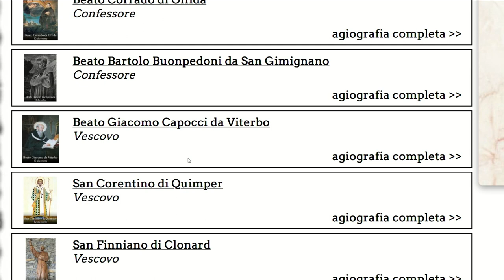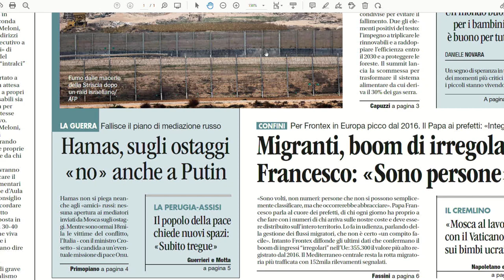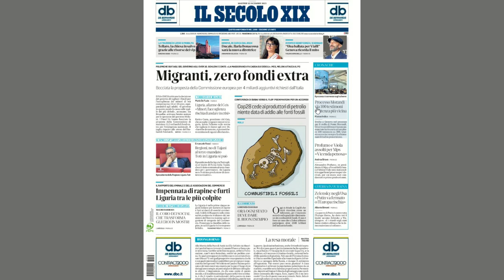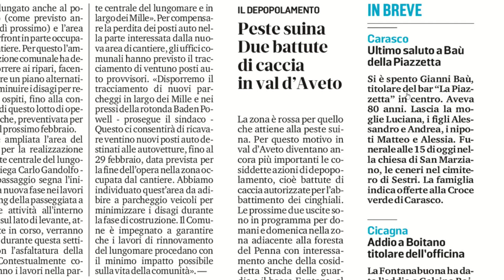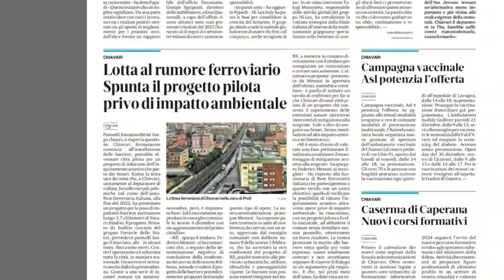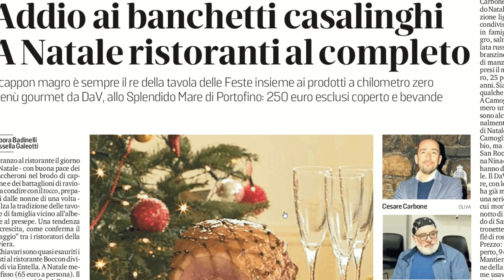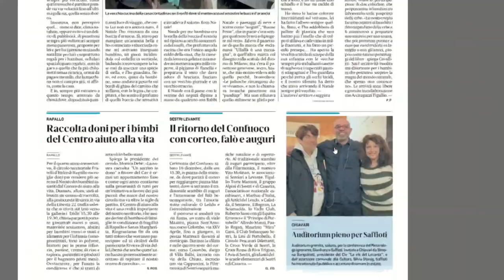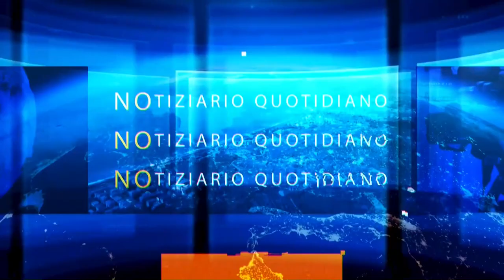TG Rassegna stampa - 12/12/2023